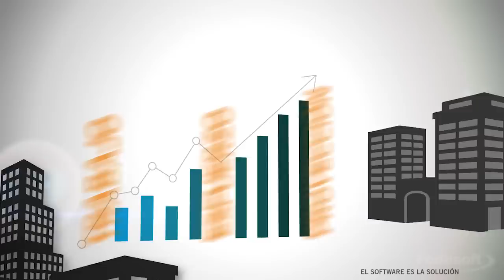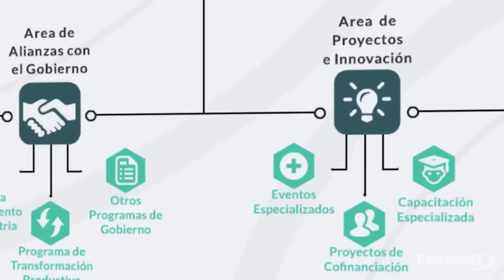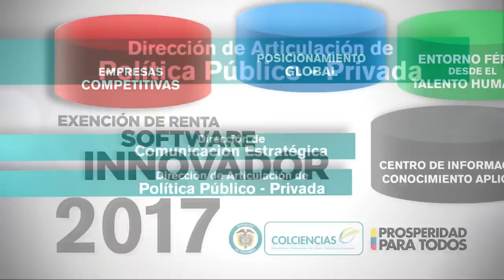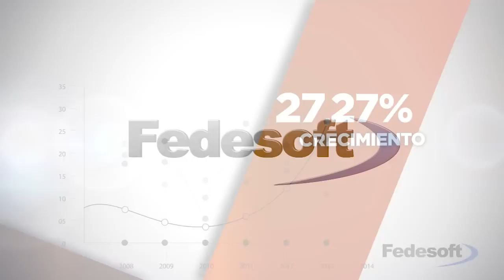Somos FEDESOFT - Federación Colombiana de Software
Federación Colombiana de la Industria de Software y Tecnologías Informáticas Relacionadas

En el 2025 la industria del software en Colombia deberá representar el 5% del PIB, para esto es necesario que desde Fedesoft realicemos un ejercicio gremial moderno, proactivo y propositivo donde logremos.

*Llegarle al 95% de las empresas de software nacionales y afiliar al menos al 80%.
*Generar ingresos propios superiores a los USD $5M de dólares, de los cuales más del 60% provengan de servicios.
* Movilizar en la década recursos por un monto superior a los USD $100M en proyectos que mejoren la competitividad de la industria nacional de software.